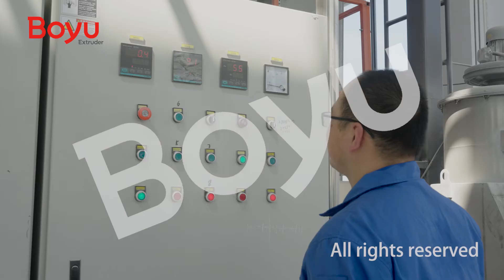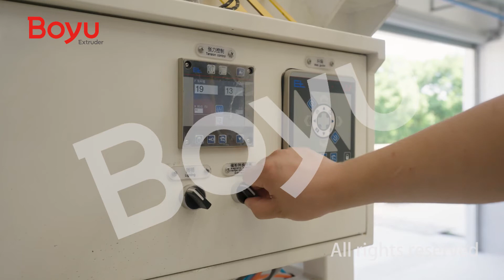Boyu - Semi-automatic Printed Film Roll Change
In this video, you can see the process of Semi-automatic Printed Film Roll Change.

Advantages：
● large extrusion volume
● good stability
● high service life
● good material dispersibility，plasticizing performance and fluidity

We are manufacturer of SPC Flooring Production Line、WPC Floor production line、PVC Imitation marble sheet production line and PVC Floor line production line，welcome to visit our official website by clicking the following link.
SPC Flooring Production Line Floor line production line

ADD: No.188-6, xigan Road, Fangqian, Xinwu District, Wuxi, Jiangsu, China